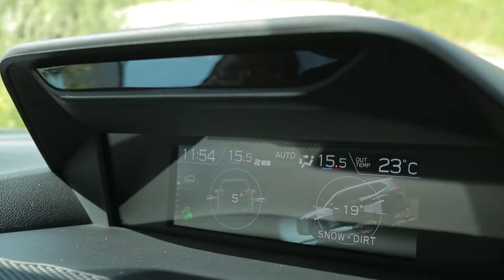Subaru X-Mode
Geniet van het echte rijpotentieel van de Subaru Forester dankzij de nieuw ontwikkelde X-mode. X-mode maakt gebruikt van het hoge koppel en de snelle reactie van de aandrijfmotor voor een verbeterd vermogen om obstakels te overwinnen, waardoor de rijprestaties en het veiligheidsgevoel verder worden verbeterd.